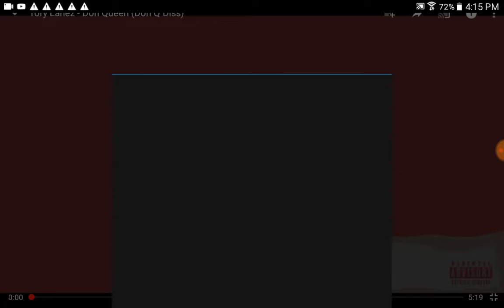Tory Lanez - Don Queen (Don Q Diss) REACTION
Killed it

Like if tory won

Comment if Don won